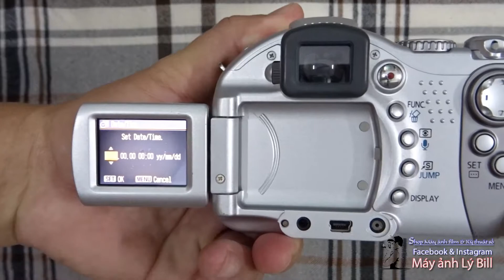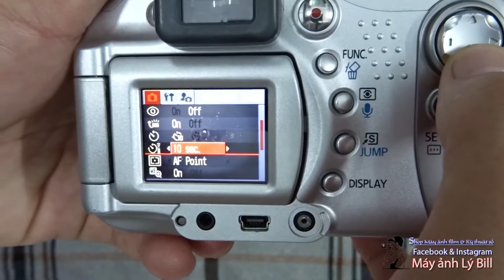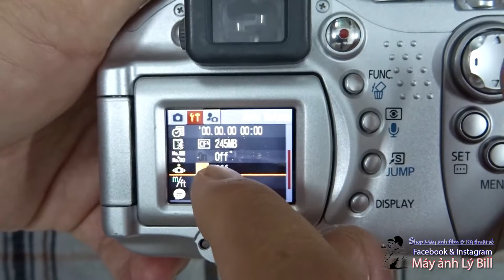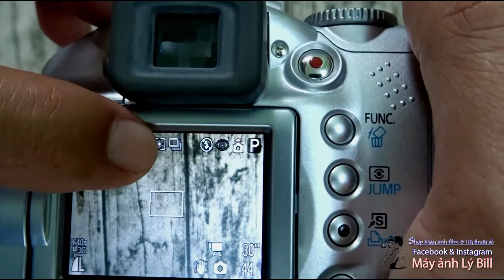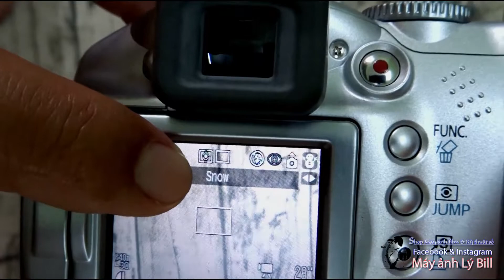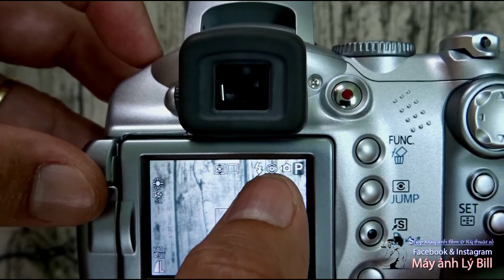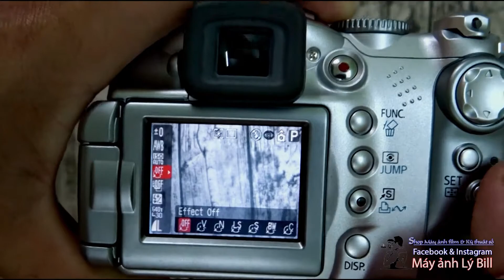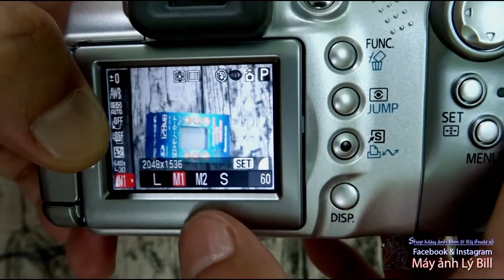Hướng dẫn sử dụng máy ảnh Canon Powershot S1 IS